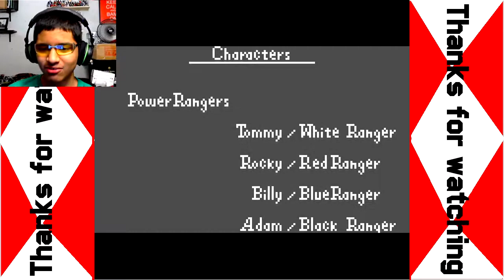I BEAT HIM!-MMPR The Movie GBC Ep.9 (FINAL)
Welcome to the let's play! In this episode, where I FINALLY beat the game! I had to do a lot of saving, but I did it!
Like, sub, and comment if you enjoyed!
Get a text when I upload!

"I BEAT HIM!-MMPR The Movie GBC Ep.9 (FINAL)" random joeyzdx JoeyZDX JoeyZDX2 Youtube Power Rangers New First Life Day Cool amazing Funny Nice Best Great Happy Insane Joke Hilarious Bad Laughs Silly Noob Prank Part Comedy Humor Jokes good